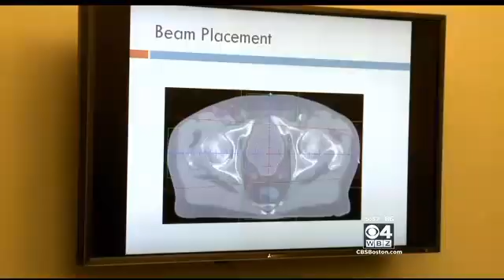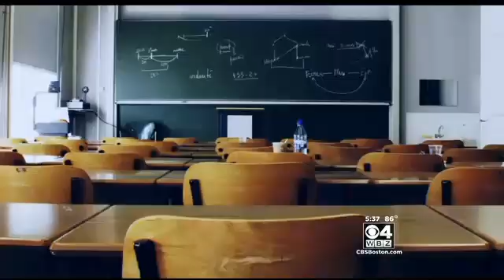MGH Program Gives HS Students Up-Close Look At Health Care Careers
A group of students from Boston, Chelsea, and Revere get a front-row seat on the science of health care in the Mass. General Hospital Youth Scholars program. WBZ-TV's Paula Ebben reports.